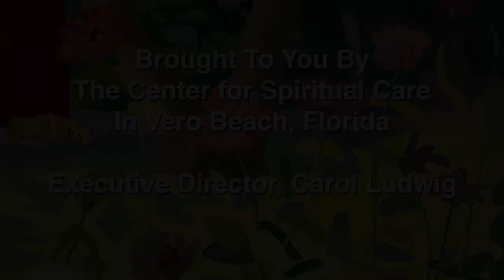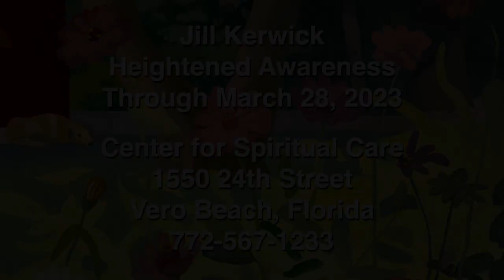Art Talks with Ellen Fischer Featuring Jill Kerwick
Jill Kerwick and Ellen Fischer Probe Memory in Art Talks

Painter Jill Kerwick explores the role memory plays in her work with critic-curator Ellen Fischer in Ellen’s Art Talks series at the Center for Spiritual Care.  Kerwick’s latest oils depend on chance moments of heightened awareness quick-sketched in her journal to be later developed into full-scale paintings.  The results are inevitably as surprising as they are insightful.